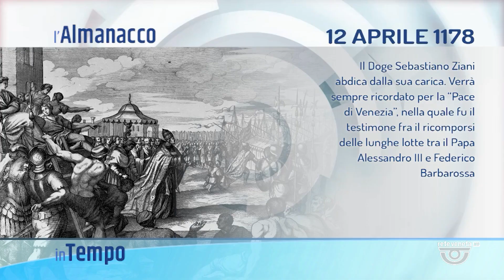IN TEMPO | 12/04/2023